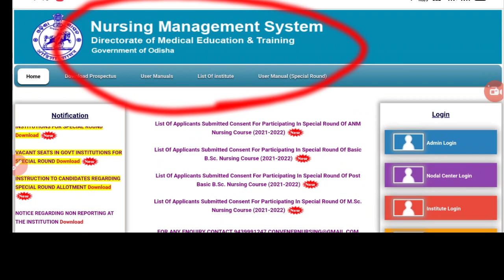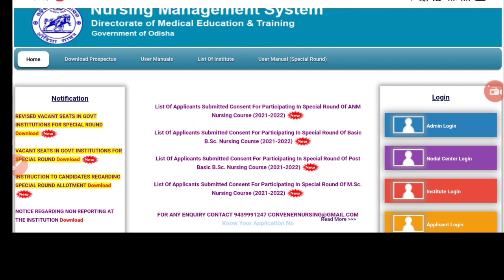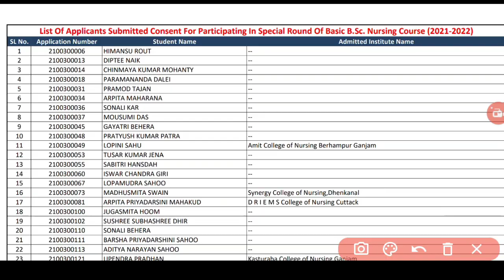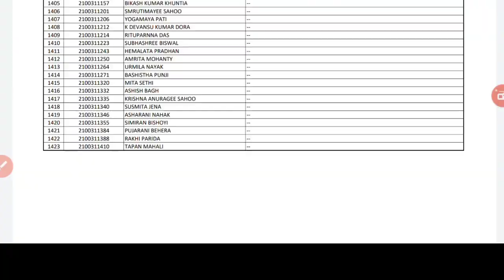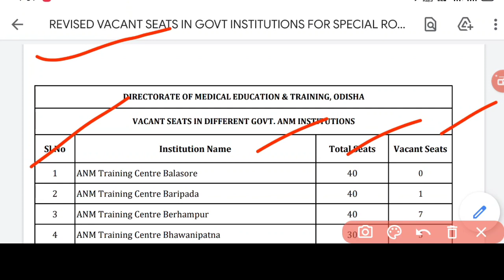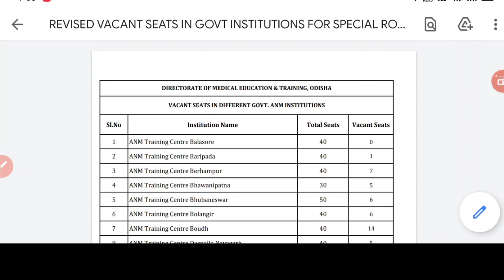NURSING SPOT ROUND NEW UPDATE❓TOTAL CANDIDATE APPLY LIST❗ଗୁରୁତ୍ୱପୂର୍ଣ୍ଣ ସୂଚନା❗ REVISED VACANT SEAT❗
A SMALL TRY TO HELP YOU PREPARATION FOR--::
AIIMS
ESIC
BSF
OSSSC
NHM
RRB
CHO
NORCET
PGI
NURSING QUESTIONS AND ANSWERS.
NURSING MCQ
NURSING COMPITATIVE EXAMS.
NURSING QUERIES.
NURSING ADMISSION.

Jay Jagannath 🙏🙏🙏